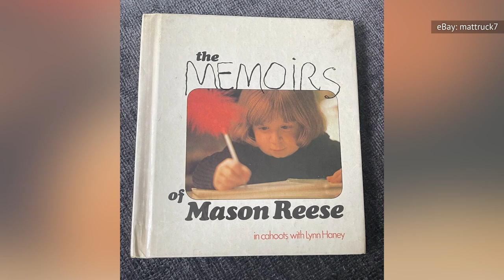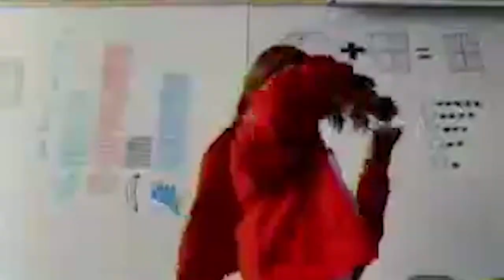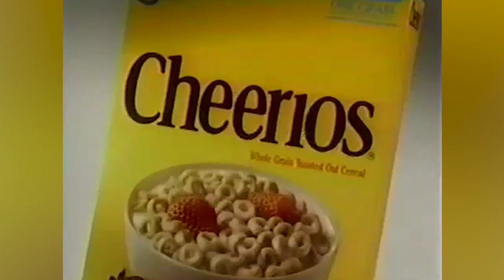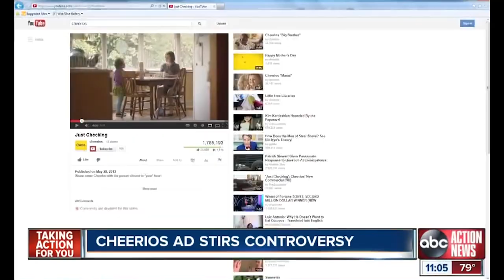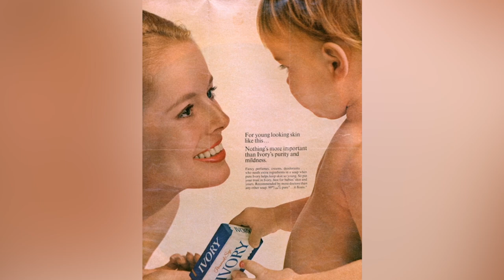Old-School Commercial Kids Who Are Unrecognizable Now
Did Mikey from the "Life" cereal ads really die when he had Pop Rocks and Coke at the same time? Or was that just an urban legend?

Mason Reese | 0:00
John Gilchrist | 1:31
Alyson Stoner | 2:32
William Lupo | 4:14
Grace Colbert | 5:25
Mia Agraviador | 6:31
Brooke Shields | 7:47
Tom Okon | 9:04
Brenda Song | 10:00